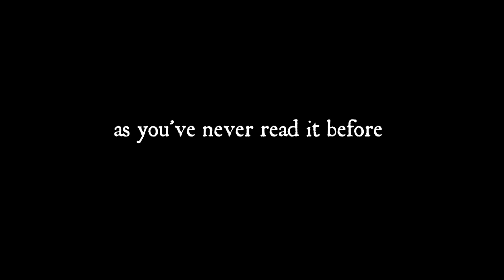Book of Ruth - Trailer